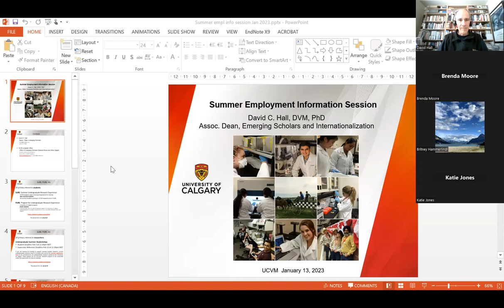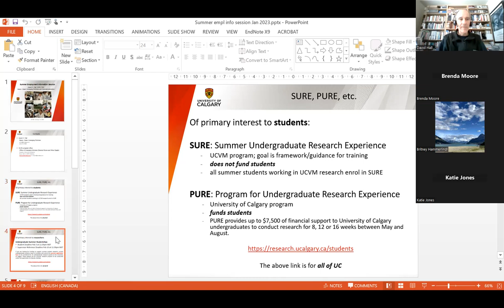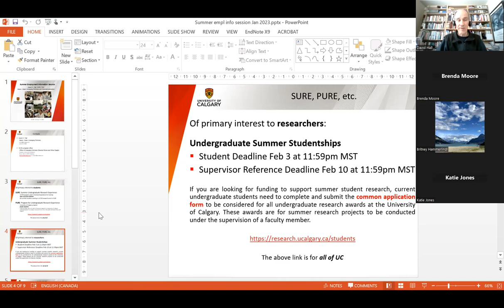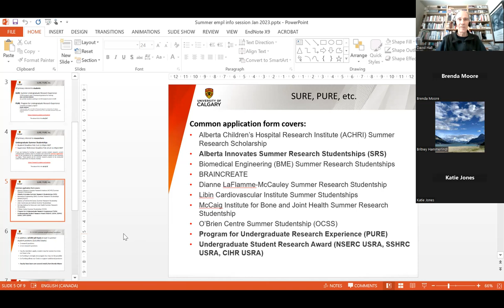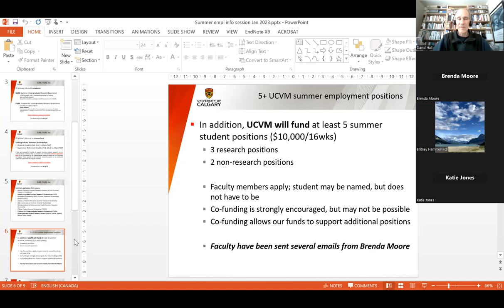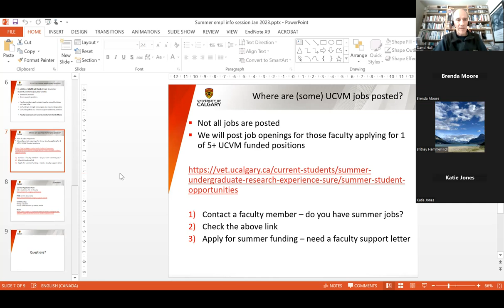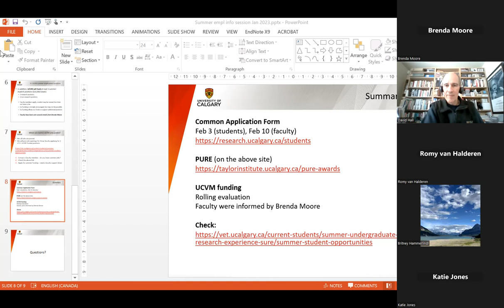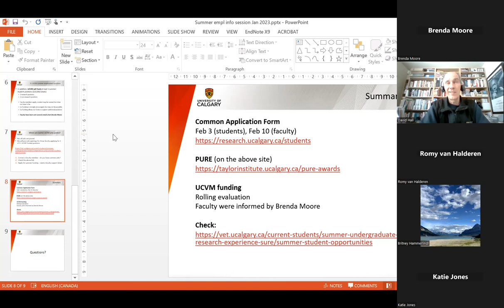Summer Employment Information Session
by David C. Hall, DVM, PhD | Assoc. Dean, Emerging Scholars and Internationalization | Faculty of Veterinary Medicine | January 13, 2023